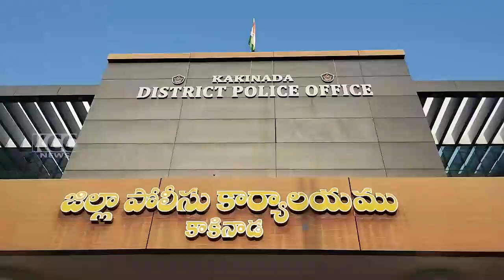RUN FOR UNITY || 31-10-2024 KCC NEWS